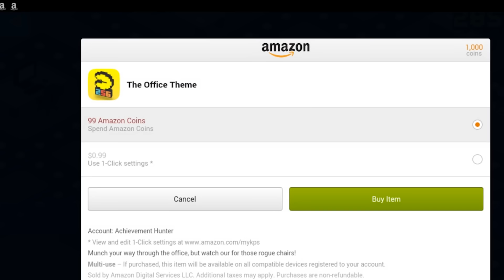Pocket Play - Pac-Man 256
Special thanks to Amazon Appstore and Amazon Coins for sponsoring this video. To learn how to buy Amazon coins you can check out this

Join Michael in this very special Pocket Play as he plays some Pac-man 256. It's full of all sorts of gobbley goodness.